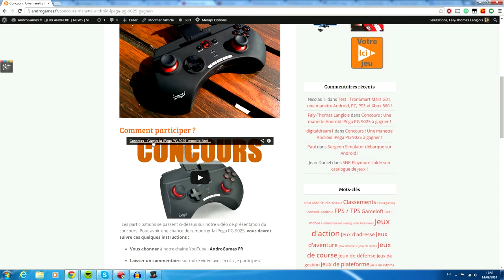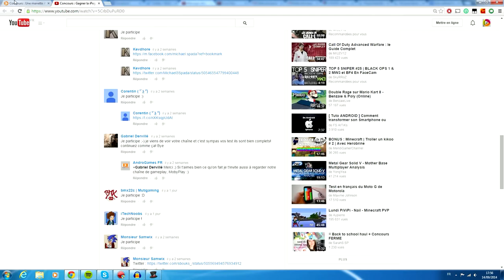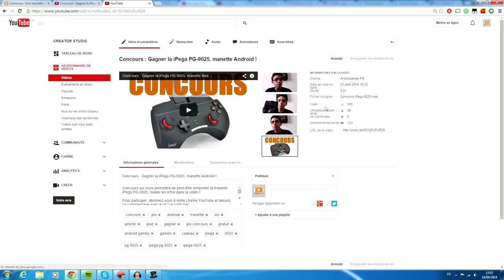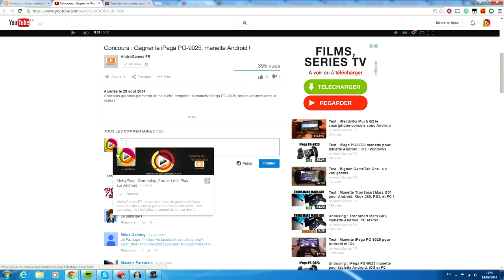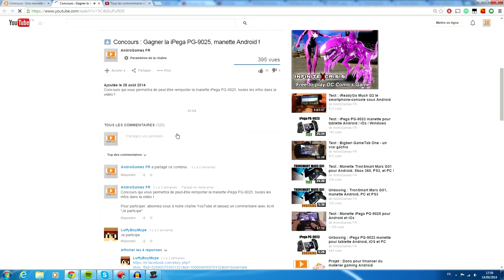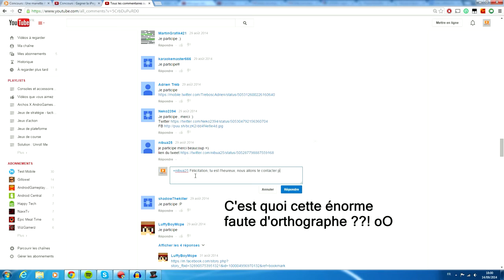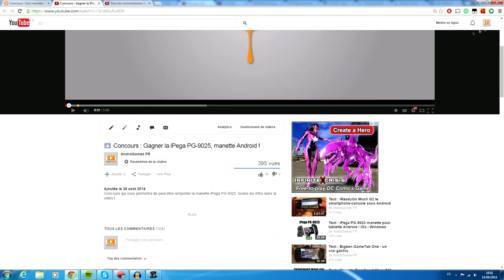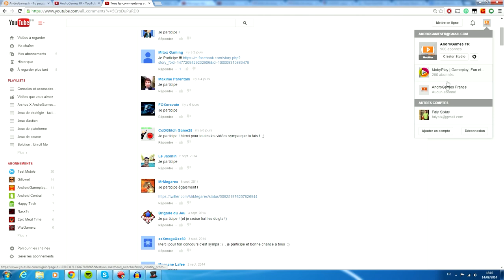Résultats : Concours iPega PG-9025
Vidéo des résultats du concours pour remporter la manette iPega PG-9025 !
Merci à tous pour votre participation, et félicitations au gagnant !

Vous n'avez rien gagné ? Ne vous inquiétez pas, on fera le nécessaire pour organiser d'autres concours par la suite ;)